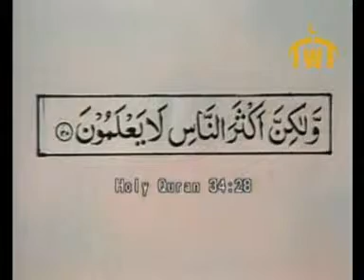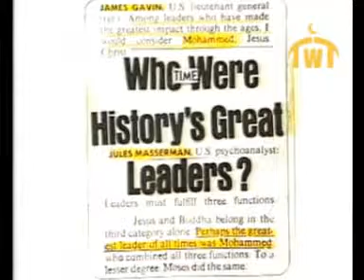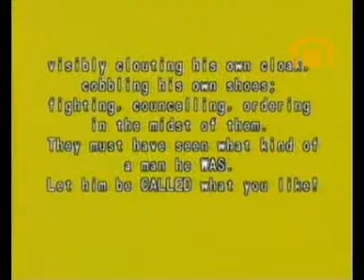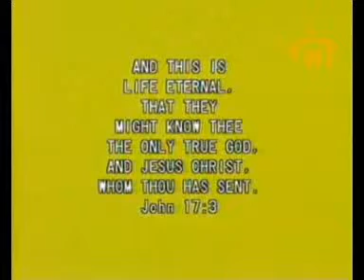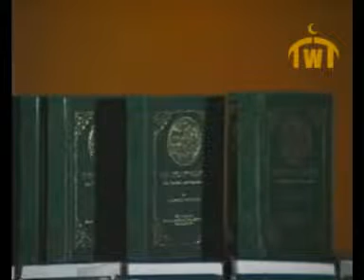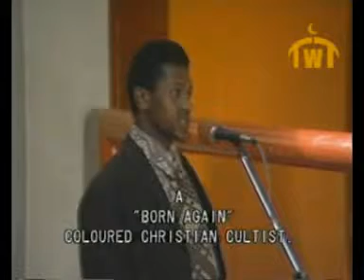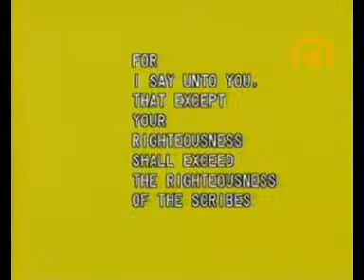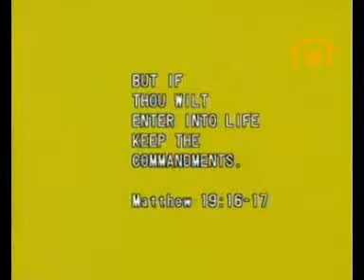Sheikh Ahmad Deedat - Muhammad (PBUH) the Greatest !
In this beautiful lecture . Sheikh Ahmad Deedat talks about Muhammad ( Peace and Blessings Be Upon Him )  The last and final messenger of Allah (God) .